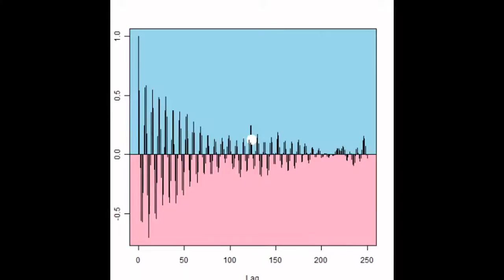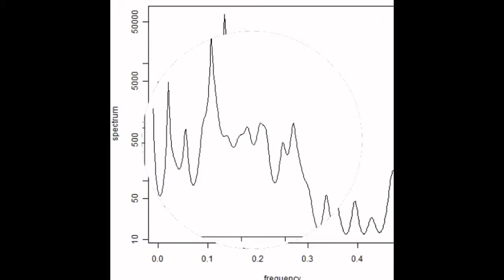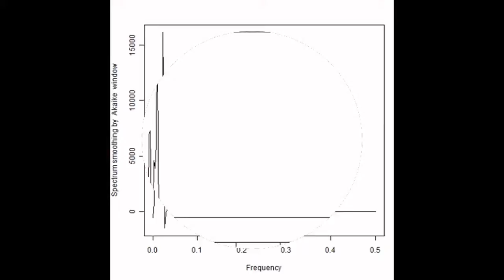スライドショー 超音波実験 ultrasonic-labo